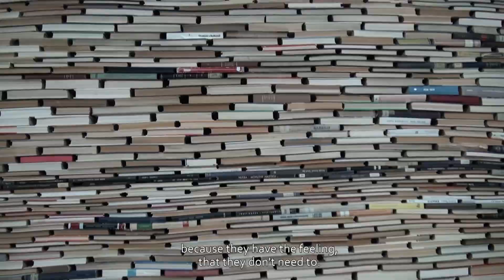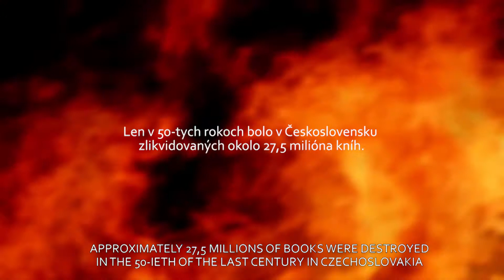FOOTPRINTS IN THE SNOW (STOPY V SNEHU) trailer ENG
Documentary film about smuggling of literature to Czechoslovakia during the period of opression.  Approximately 28 millions of books were destroyed, many authors were forbidden and censorship was established in the 50-ieth of the last century. The leitmotif of the film is a story of three friends who participated in smuggling of literature through mountains. In 1983, they were arrested, imprisoned and afterwards sentenced. The film analyses the phenomenon of smuggling of literature and clarifies motivations of people who unselfishly put their own freedom at risk in order to help the inner freedom of others.
Documentary / Slovakia / 2015 / 52 min
directed by Slavomír Zrebný